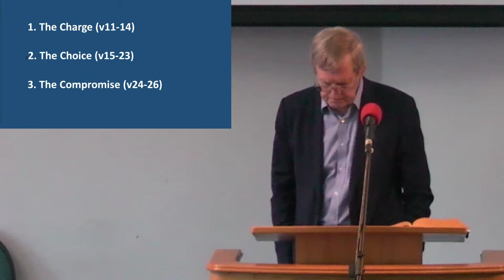27th October - AM - Dave Back - Matthew 27:11-26